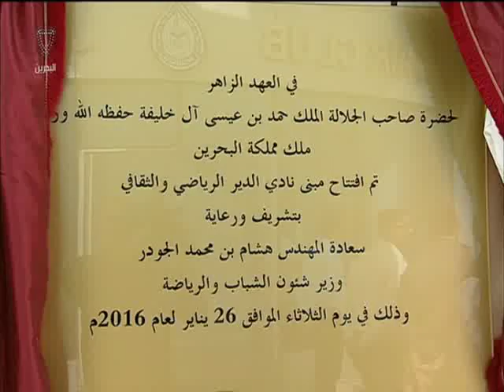البحرين: النشرة الرياضية 27-01-2016